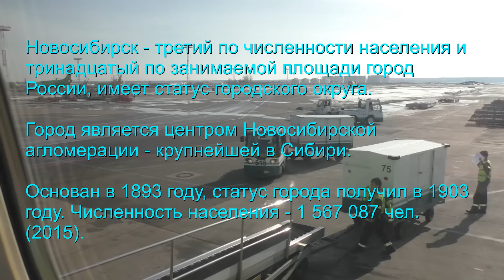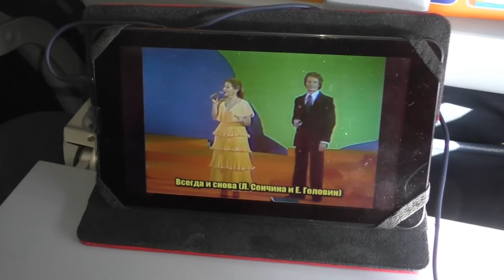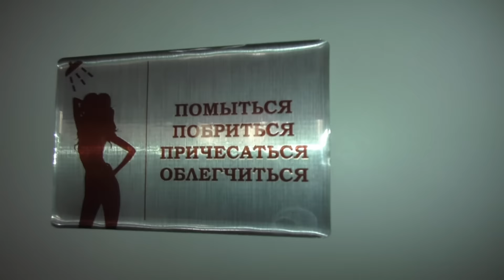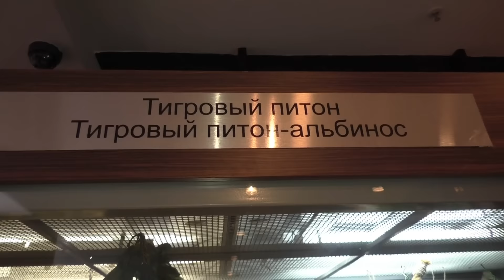Новосибирск: море впечатлений о семинаре!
12 марта 2016 года в г. Новосибирск состоялся семинар "Как получить до 30% гарантированного дохода с помощь государства"